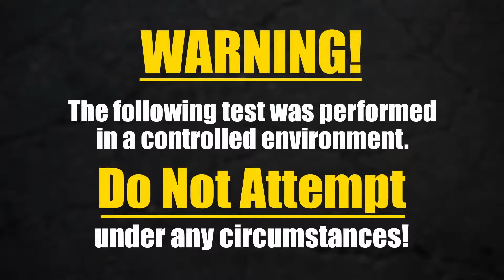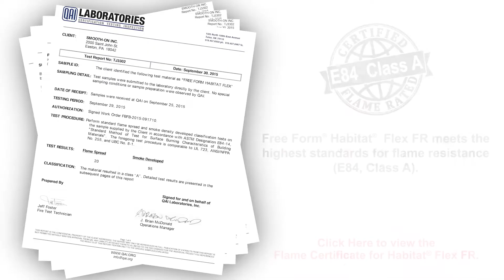Habitat® Flex FR Epoxy Feuertest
In diesem Video werden Free Form® Habitat® Flex FR und das führende halbstarre Epoxidharz (Brand X) hinsichtlich Brandschutz und Flammenausbreitung verglichen.